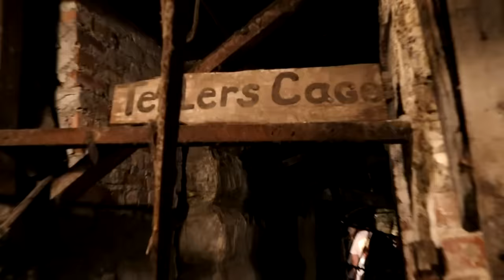Alaska Cruise Vlog 2023!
Our Kids:
Audrey (21 yrs)
Jordan (19yrs)